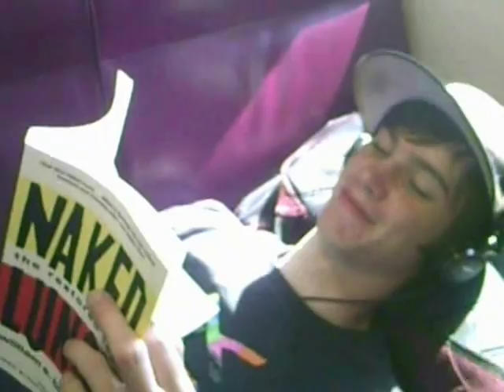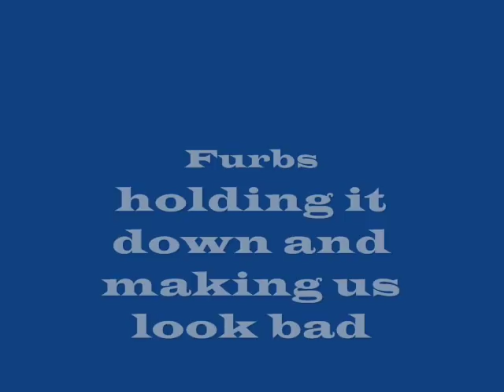Skating Boston August 2008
Kyle Tierney, Matt Michaud, Mike Tousignant, Jeff Furbush skate Boston (and it gets messy).

Tracks are: Beirut- Nantes
           Rig's band: The Same Disease
           Lovage: Tea Time with Maseo